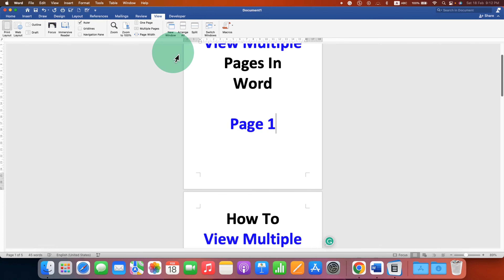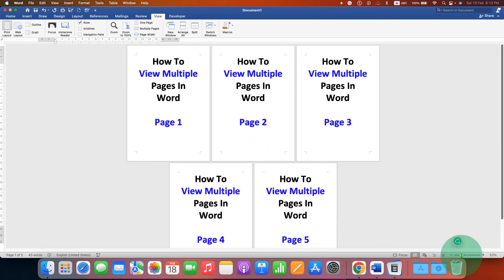How to View Multiple Pages In Word (Microsoft)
Watch in this video, How to View Multiple Pages In Word Document all at once in Microsoft Word on Windows and MAC laptop or a desktop. To view more than one page on Word you need to go to the View tab and instead of One page select Multiple pages. All select Navigation page to see multiple pages vertically at once.